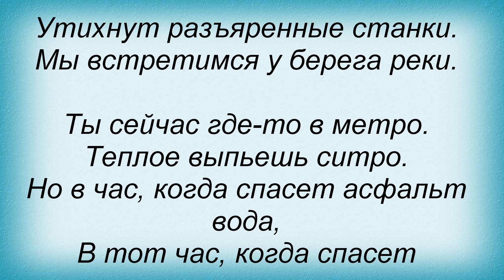Слова песни Ногу Свело! - У берега реки